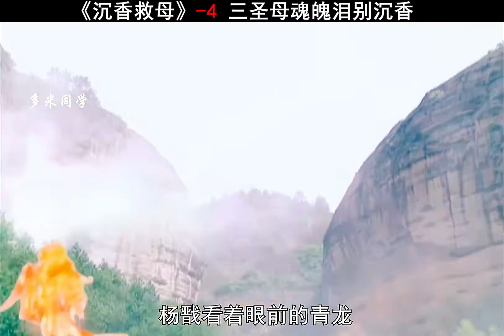宝莲灯：三圣母魂魄站在沉香眼前，可是沉香却看不到她